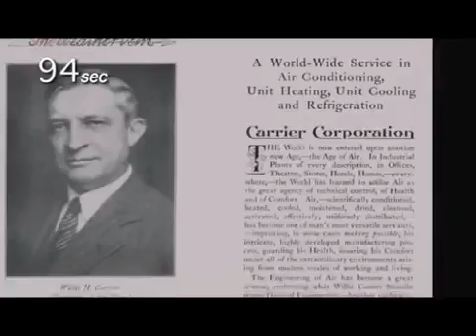110th Anniversary of AC - Dr. Willis H. Carrier - The Father of Cool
What started as an invention to control humidity in a New York printing plant in 1902 has forever changed the way people around the world live, work and play.
July 17th marks the 110th anniversary of the invention of modern air conditioning by Dr. Willis H. Carrier, inventor and founder of Carrier, the world's leader in high technology heating, air-conditioning and refrigeration solutions and a part of UTC Climate, Controls & Security, a unit of United Technologies Corp. (NYSE: UTX)

On July 17, 1902, Carrier, a young research engineer just a year out of Cornell University, finalized the design to stabilize the humidity in the air so the dimensions of the paper at the Sackett & Wilhelms Lithography and Printing Company in Brooklyn, N.Y., would remain constant throughout the printing process. Since then this innovation has been applied to everything from malls to manufacturing facilities, buses to businesses and houses to hospitals -- all looking to establish a comfortable environment.